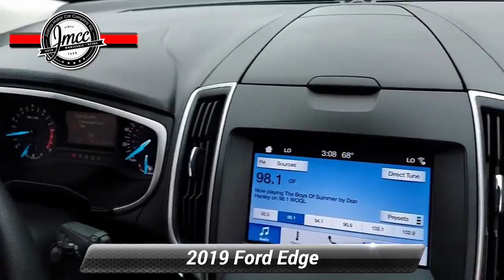Used 2019 Ford Edge SEL, Pennsauken, NJ C37951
[RLVID:378:d2ff7001d52ae92d:02007191e2013366:1]